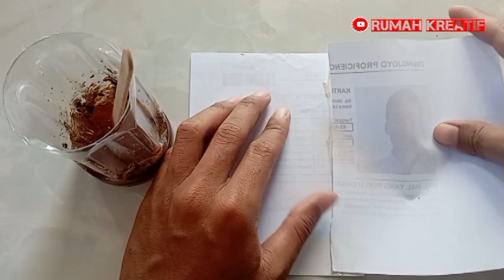Membuat Lem Super Lengket dari Getah Pohon Soekarno !!!!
Video ini memuat tentang cara membuat lem super lengket dari getah pohon soekarno !!!
Selamat menyaksikan !!!
Salam Kreatif !!!